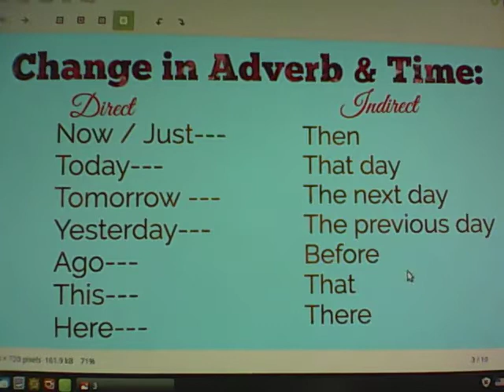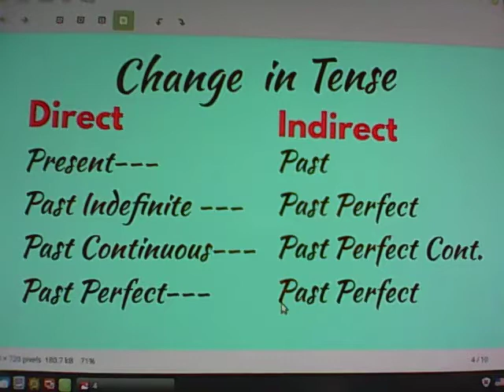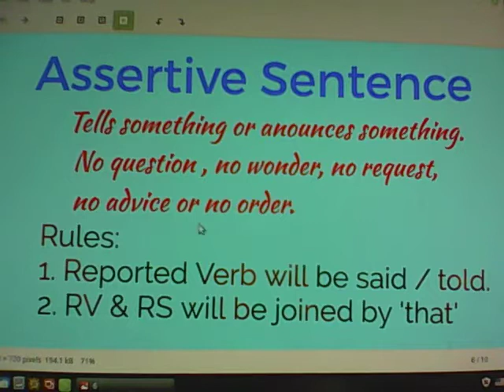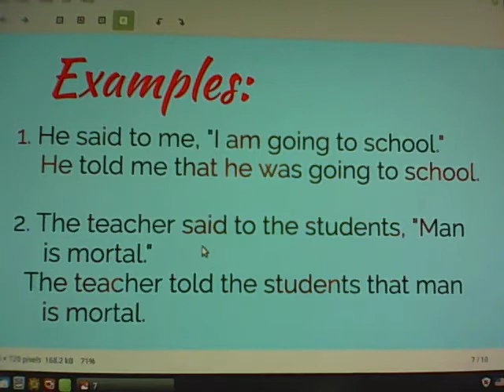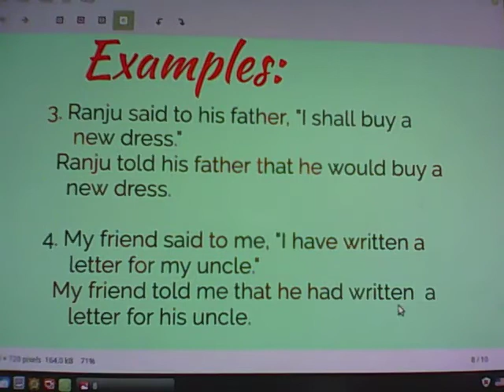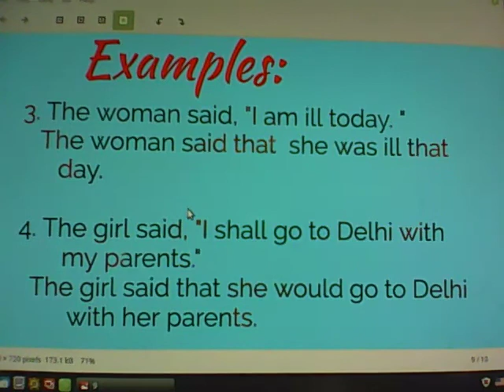NARRATION CHANGE : Direct to Indirect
UTTAM SIR FOR YOU.